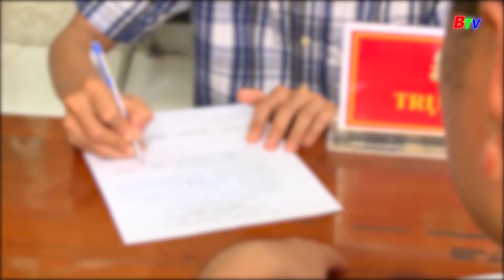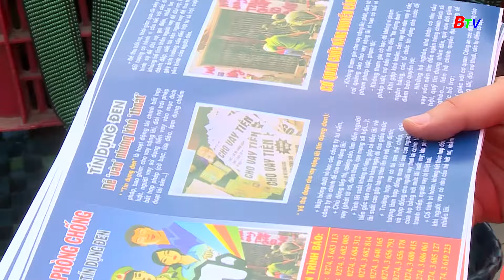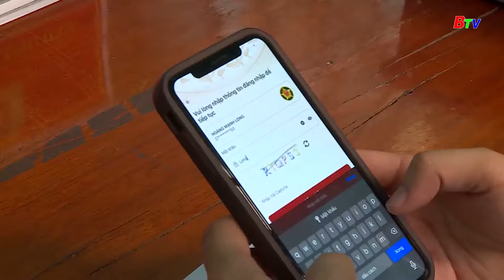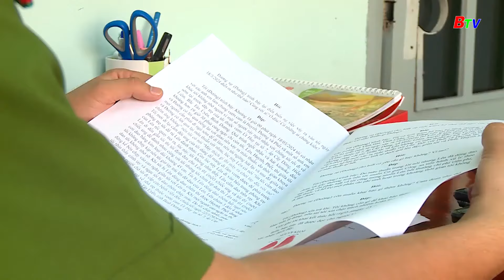Đại úy Nguyễn Minh Tâm - Phó trưởng công an xã tận tâm vì dân phục vụ || An ninh Bình Dương